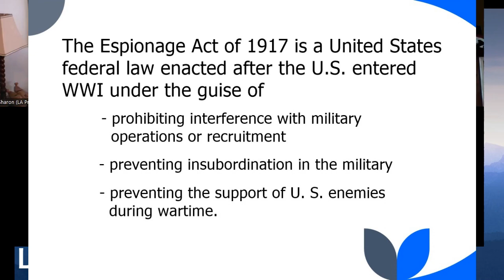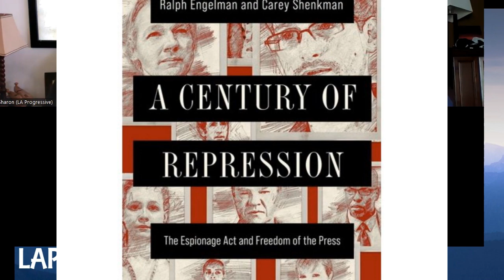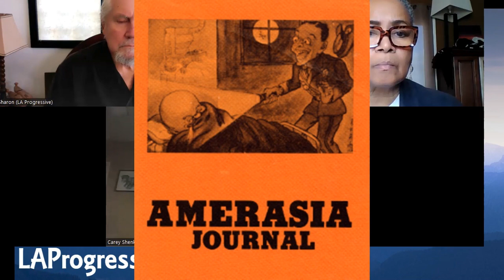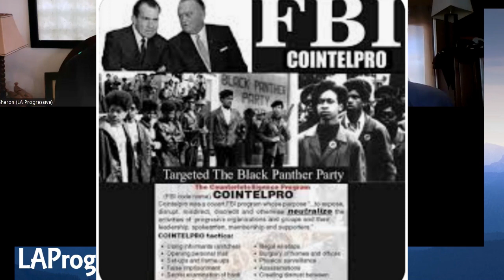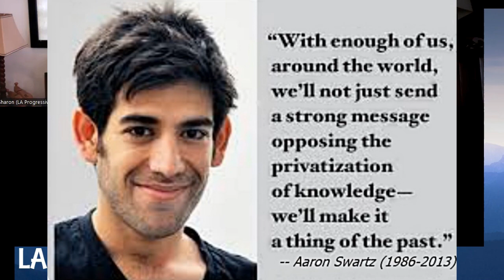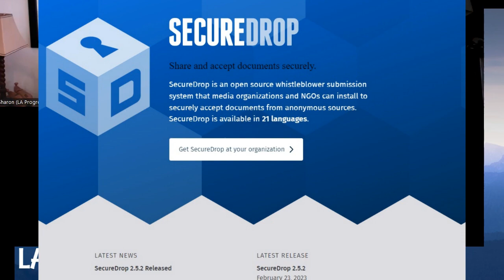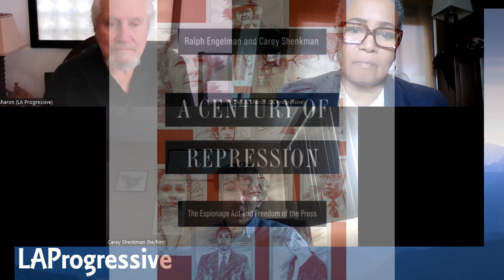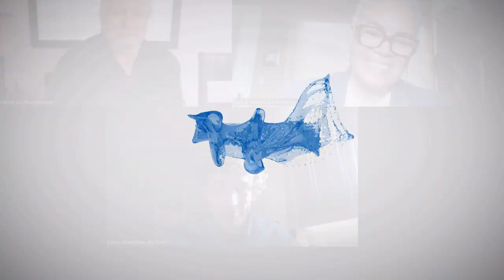The Espionage Act a Threat to Independent Media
Is the Espionage Act a threat to independent media? Author Carey Shenkman sits down and chats with Dick and Sharon of LA Progressive about the book he co-wrote with Ralph Engelman, "A Century of Repression: The History of Media and Communication.". The book offers a  history of the use of the Espionage Act of 1917, pointing to it as the most important yet least understood law in modern American history. Shenkman and Engelman pay particular attention to the threat to the constitutionally protected freedom of the press, highlighting how fragile that protection is.